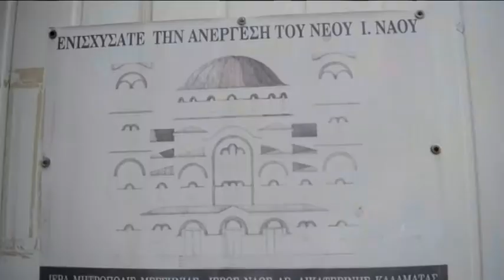EIKONA BOULKANIOTISSA AGIA AIKATERINH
Την εικόνα της Παναγίας της Βουλκανιώτισσας πρόκειται να υποδεχθεί ο ναός της Αγίας Αικατερίνης στην Καλαμάτα, αύριο Τετάρτη 25 Μαΐου, για 8ήμερο προσκύνημα. Η υποδοχή θα γίνει στις 7 το απόγευμα, στην οδό Ψαρών, μπροστά από το Δικαστικό Μέγαρο. Θα ακολουθήσει λιτάνευση της εικόνας προς το ναό, όπου θα τελεστεί δοξολογία και παράκληση στην Υπεραγία Θεοτόκο, προεξάρχοντος του μητροπολίτη Μεσσηνίας Χρυσόστομου. Σύμφωνα με το πρόγραμμα, θα τελείται κάθε μέρα όρθρος και θεία λειτουργία το πρωί και το απόγευμα εσπερινός και παράκληση. Την Τρίτη 31 Μαΐου, από τις 9 το βράδυ μέχρι τη 1.30 το πρωί, θα τελεστεί αγρυπνία κατά το αγιορείτικο τυπικό. Την Τετάρτη 1η Ιουνίου μετά τον όρθρο, τη θεία λειτουργία και την παράκληση έχει προγραμματιστεί η αναχώρηση της εικόνας της Παναγίας της Βουλκανιώτισσας.